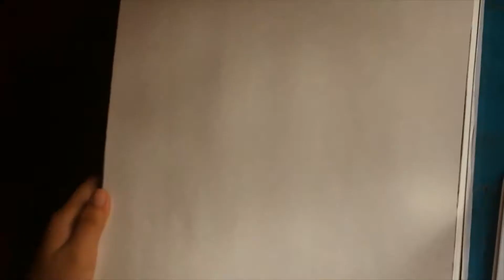Drawing Strawberry with DOMS supersoft color pencils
╭ⓕ━━╮𝓕𝓸𝓵𝓵𝓸𝔀

Hi guys,
I am Nilesh Kumar Singh, 14 Y/O, the admin of this channel and Instagram
This is an art channel where I upload videos of Pencil sketches and Watercolor paintings and in this video I decided to make a strawberry dipped chocolate
Comment your views about this drawing
If u are new to the channel then make sure to hit he like button